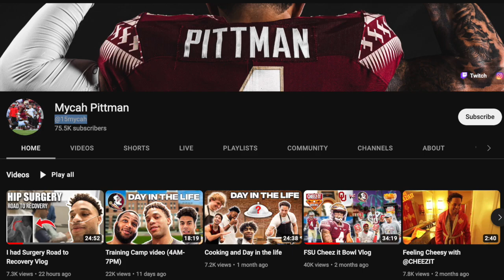Starting FSU WR Mycah Pittman is out 4-6 months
Florida State is going to be without one of its top offensive weapons for the better part of this offseason as starting wide receiver Mycah Pittman will miss 4-6 months after undergoing surgery to repair a hip tear.

Pittman announce the injury on his YouTube page (@mycahpittman4 ) over the weekend.

His status for the start of the season will depend on how he progresses during rehab.

What does that mean for FSU's receiving room as well as its punt returns?